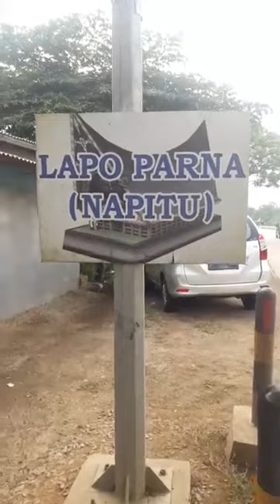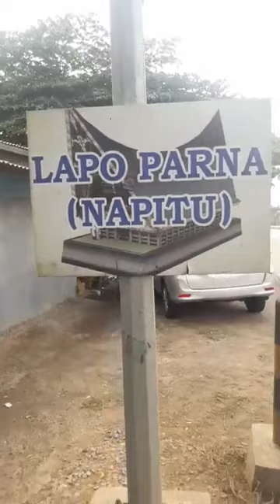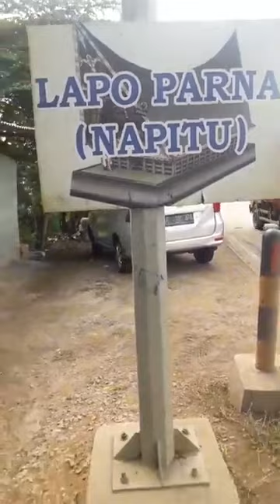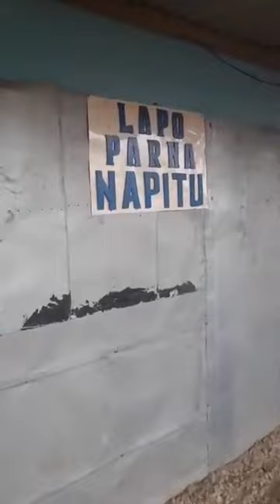LAPO PARNA (NAPITU) Tanjungpura Karawang Barat - Kuliner Khas Batak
Perjalanan Padalarang - Karawang, Sabtu (3 November 2018) sangat melelahkan. Sebelum acara Mangapuli ke rumah saudara yang di Karawang Timur, rombongan singgah dulu sebentar di Lapo (Rumah Makan / Kedai) Parna (Napitu) untuk santai sejenak. Tak lupa makan dan minum di Lapo ini.

Lapo Parna ini menyediakan makanan khas batak.

Penasaran? Mari kita tonton bersama.

Liputan Ringo Courtesy of Group Anak Siantar (GAS)